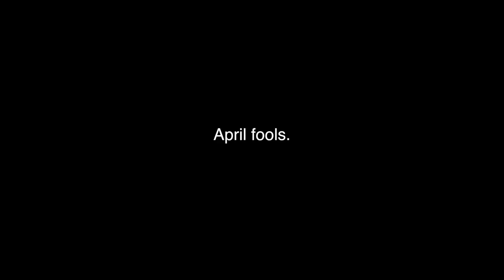April Fools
a couple of april fools wish you a happy april fools day